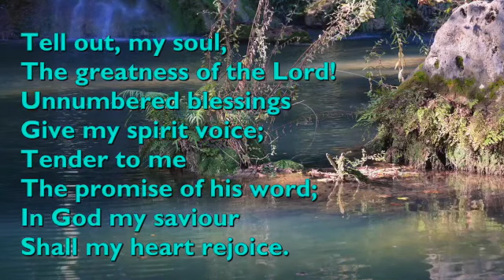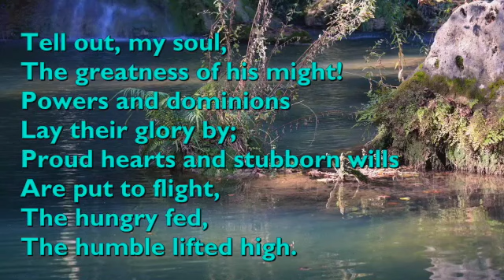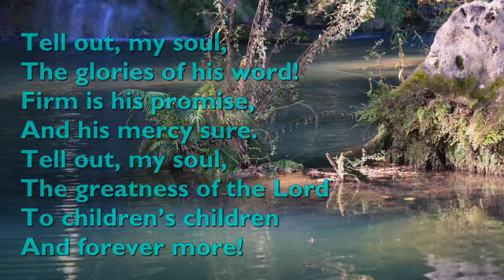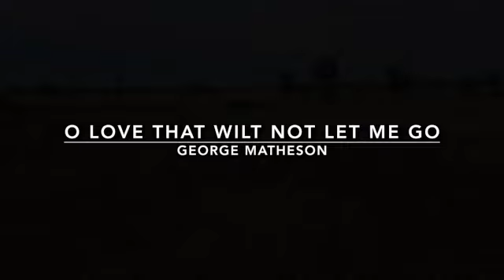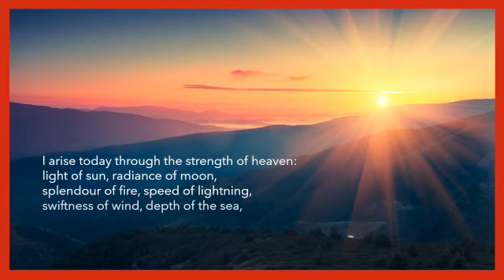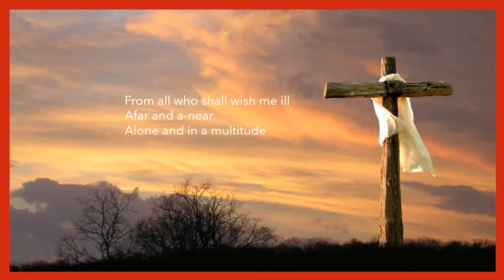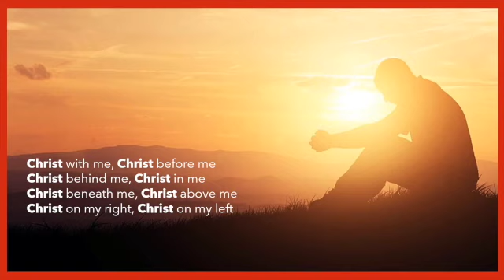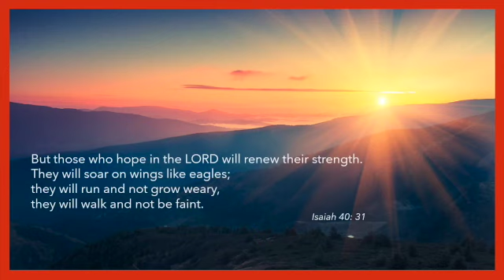Sunday Worship from Newtown - Sunday 4th July 2021 - WELCOME / CROESO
Welcome to our Sunday Worship from Newtown, Mid-Wales for 4th July 2021 / Croeso i'n Haddoliad o'r Drenewydd ar 4ydd Gorffennaf 2021.
Jesus rejected in his hometown of Nazareth - What can we learn from this experience of Jesus.